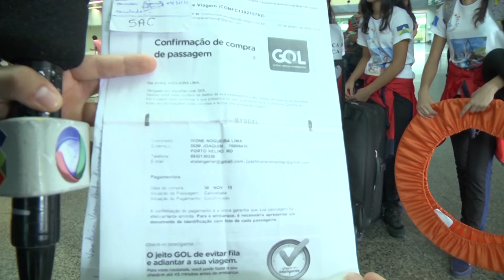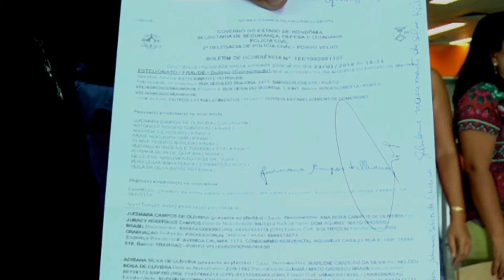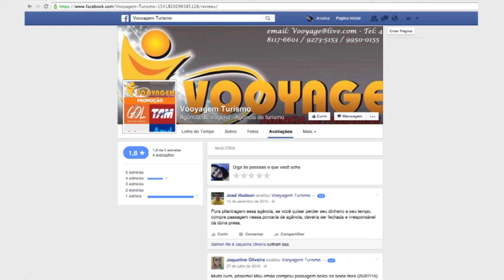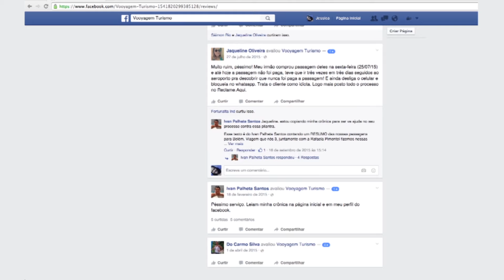Equipe de ginástica foram engadas por agência de turismo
Crianças rondonienses são enganadas. Elas compram passagens, mas descobriram que não poderiam viajar.